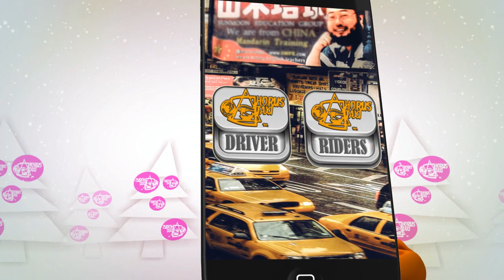Taxi now easy taxi booking with 2018 taxi app code rides faster and cheaper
Description:
As The Time To New Year 2019 is Coming Santa Were Walking Down the Streets And Met Our Horus Taxi App
Santa's Were Amazed Off the iPhone And How He was acting?
While in between layers of the App Designs Santa's was shocked from this "video go viral on YouTube"
that's why he deiced to take this phone as a gift to someone he really love !

Horus Taxi LLC -
518 N Hardee Street Durham, NC - USA